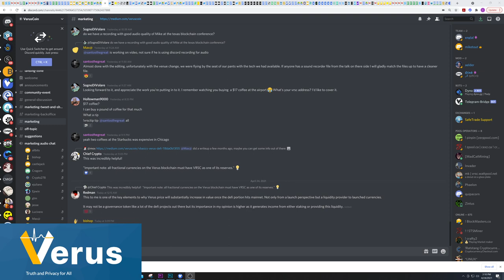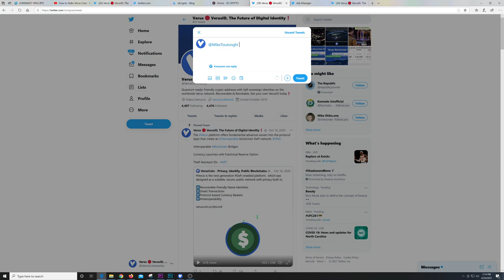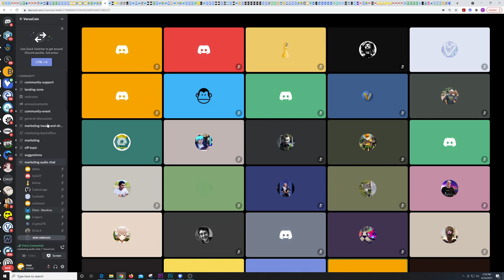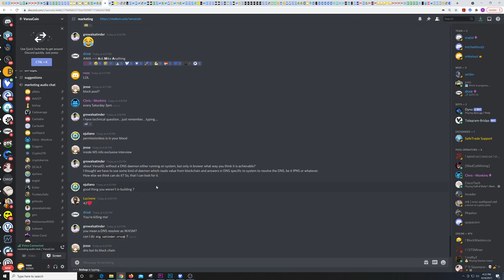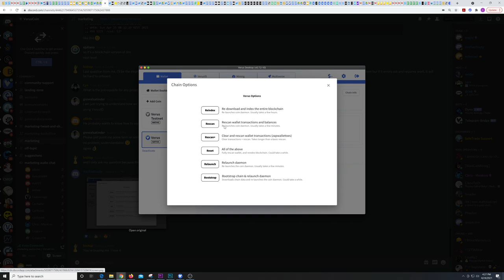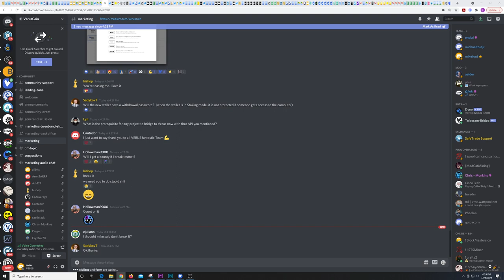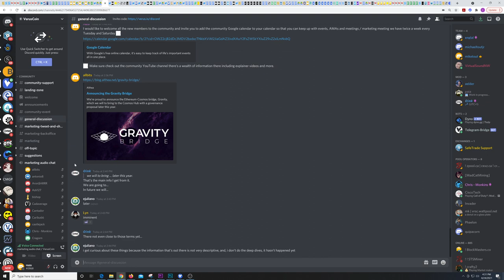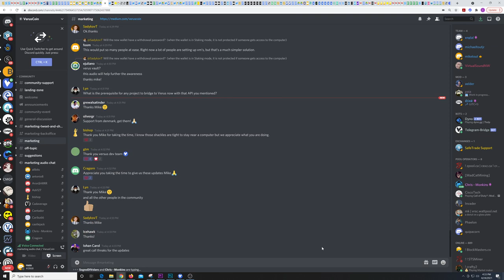Verus DeFi / Testnet update and AMA with lead developer Mike Toutonghi